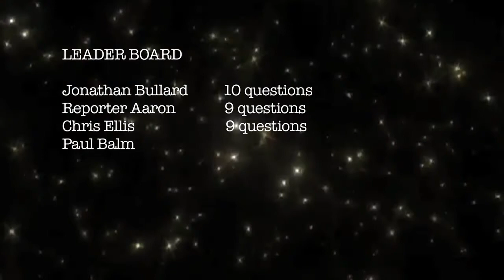Cat's Whiskers TV 19th December 2012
It's the festive edition of Cat's Whiskers TV and our guest is Radio Nottingham's Owen Bradley and his many Christmas jumpers! We talk to Owen about the weekend games and Panthers season so far and he also faces The Students Quick Fire Questions.
We also talked to Hull Stingrays announcer Paul Carruthers aka Scooby on the various hockey forums. He gives us his view of last Saturday's game and tells a story from his time on the microphone.
Paul reads the festive news and there's plenty of yuletide clothing as well as bus references!